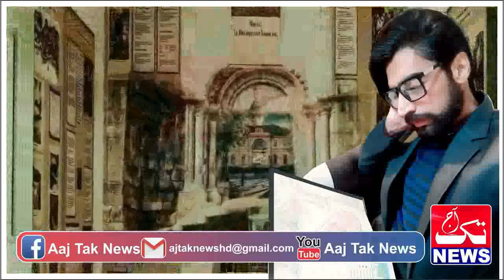RUSTAM SEYAAL | Ep 27 | cheating with innocent girl